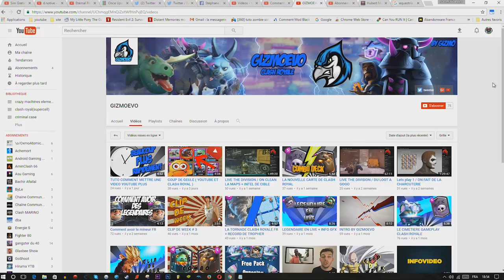clash royal il va pas faire long feu j'te le dit